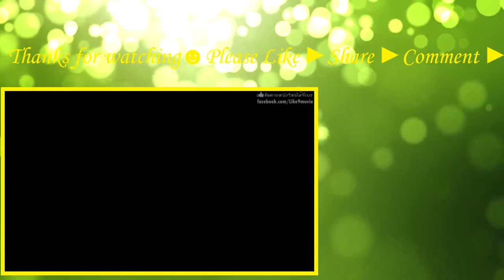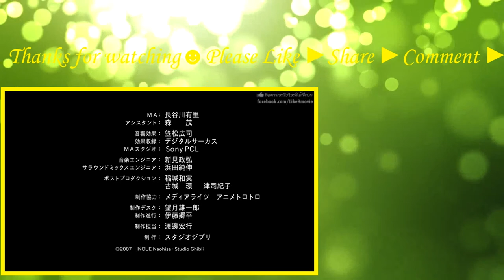Iblard Jikan 2017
Iblard Jikan